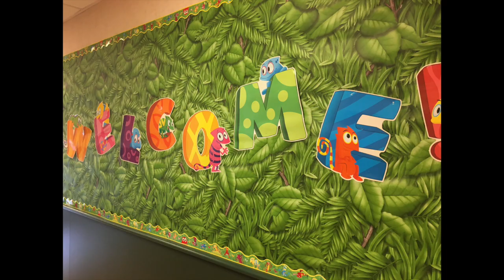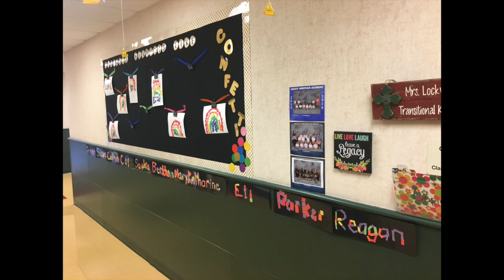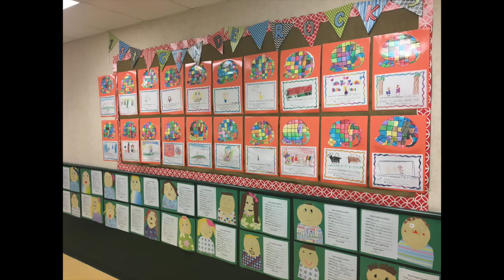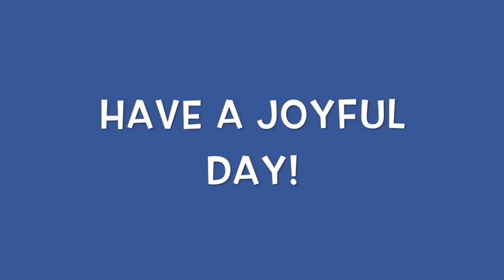GMLCA 09 17 18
The 18-19 GMLCA season opens up with this episode!

Nine 4th graders showed up - unrehearsed- to share the latest LCA news with the world!